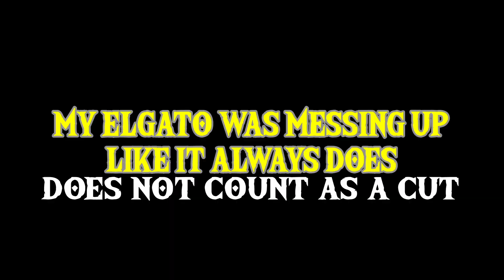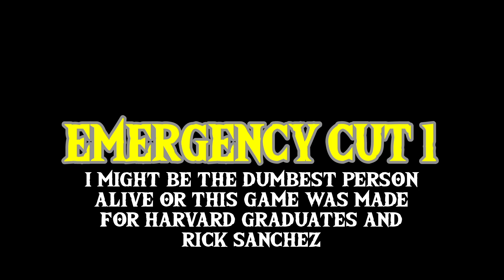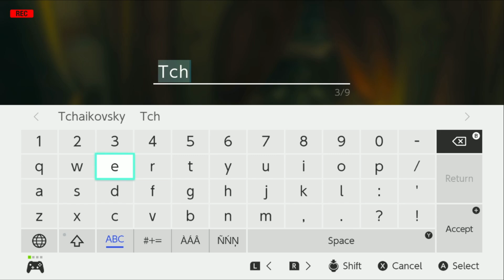worst video on YouTube.. - TRY NOT TO EDIT CHALLENGE #2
CoryxKenshin try not to edit challenge. This is the WORST video on YouTube.
R3Henny

This is not a Tears of the Kingdom review or Tears of the Kingdom trailer, I want to make this a Tears of the Kingdom walkthrough. Possibly the full game. The Tears of the Kingdom OST is fire! I didn't get any glitches yet either. I bet the Tears of the Kingdom Ending is crazy. Zelda tears of the kingdom playthrough.

Prepare to be enchanted as we delve into the iconic land of Hyrule, brimming with wonder and mystery. From verdant fields to ancient temples, from bustling towns to treacherous dungeons, "Zelda: Tears of the Kingdom" offers a fresh perspective on this beloved realm. Uncover hidden secrets, encounter familiar faces, and discover the true essence of Hyrule through the power of tears.

This is a GTA 4 Gameplay, Walkthrough, and Let's Play. Grand Theft Auto 4 is my childhood! GTA 4 Theme. It goes hard! This not a GTA 4 100% Walkthrough. GTA 4 on PC.